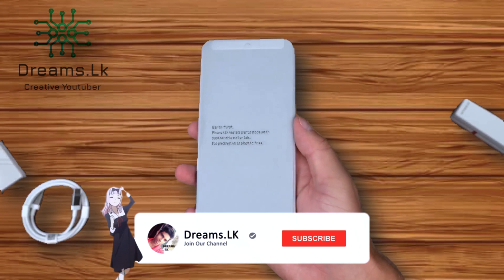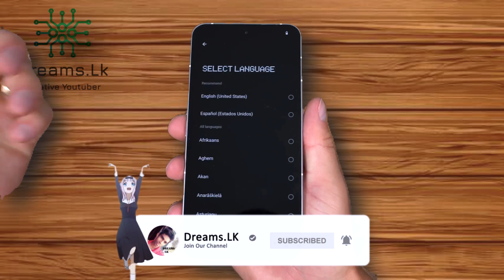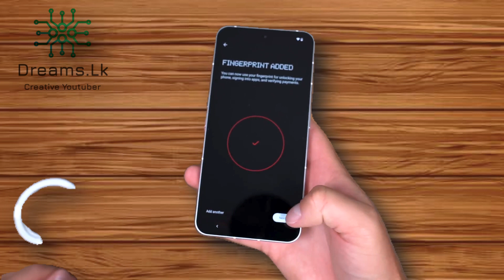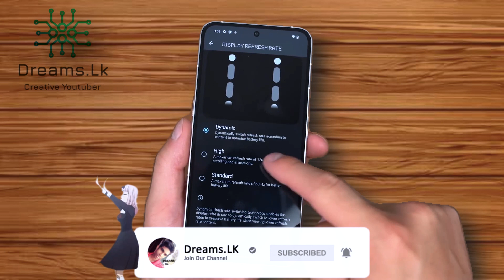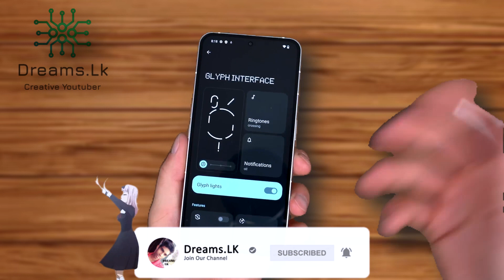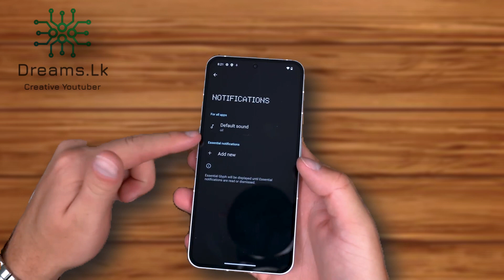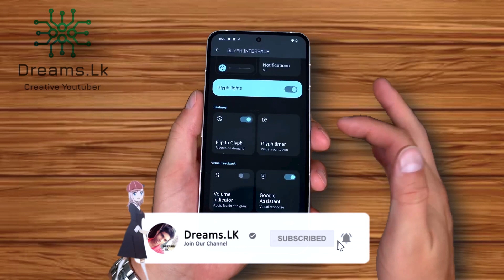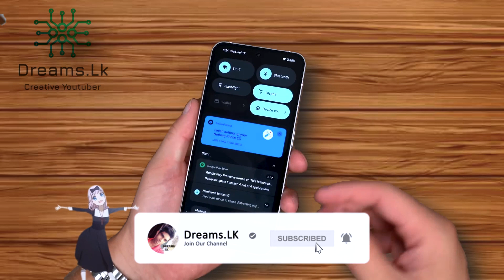Nothing phone 2 Unboxing And Quick Review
Are you looking for a phone that stands out from the crowd? A phone that combines sleek design, powerful performance, and innovative features? A phone that offers more than nothing?

If so, then you might want to check out the Nothing Phone 2, the sequel to the design stand-out smartphone from Nothing. In this video, I'm going to show you everything you need to know about this amazing device, from its specs, to its design, to its unique features.

The Nothing Phone 2 has a 6.7-inch LTPO OLED display with a 120Hz refresh rate, HDR10+, and 1600 nits of brightness. It's powered by the Snapdragon 8 Plus Gen 1 chipset, which was the best chipset available to Android phones in late 2022. It comes with up to 12GB of RAM and up to 512GB of storage, and it runs on Android 13 with Nothing OS 2.

But what makes the Nothing Phone 2 really special is its design. It has a glass front and back with an aluminum frame, and it's splash, water and dust resistant with an IP54 rating. But the most eye-catching feature is the multiple LED lights on the back, which can be customized to show notifications, charging progress, camera fill light, and even a blinking red light when you're recording a video.

The Nothing Phone 2 also has a dual camera setup on the back, with a 50MP main camera and a 50MP ultra-wide camera, both with autofocus and optical image stabilization. The main camera can record 4K videos at 30 or 60 frames per second, with gyro-EIS, live HDR, and OIS. The front camera is a 32MP selfie shooter that can also record 1080p videos.

The battery of the Nothing Phone 2 is a 4700mAh unit that supports 45W wired charging, 15W wireless charging, and 5W reverse wireless charging. It can go from zero to 100% in just 55 minutes with the wired charger, or in 130 minutes with the wireless charger.

The Nothing Phone 2 also has some other features that make it stand out, such as its expanded Glyph Interface, which lets you control your phone with gestures and voice commands. You can also use the Glyph App to customize your phone's settings, themes, wallpapers, and more.

The Nothing Phone 2 is available in two colors: White and Dark Gray. It starts at $599 / £579 / AU$1,049 for the base model with 8GB of RAM and 128GB of storage, and goes up to $799 / £699 / AU$1,249 for the top model with 12GB of RAM and 512GB of storage.

So what do you think of the Nothing Phone 2? Is it worth buying?